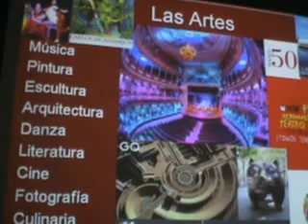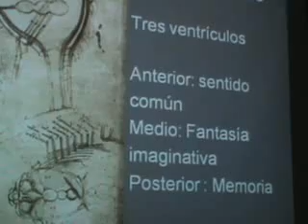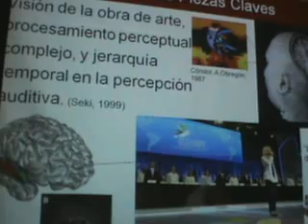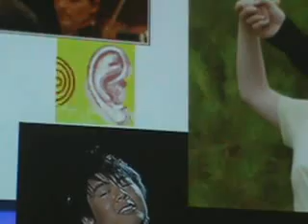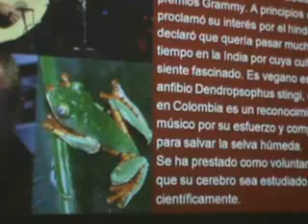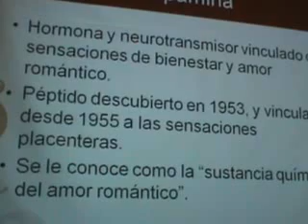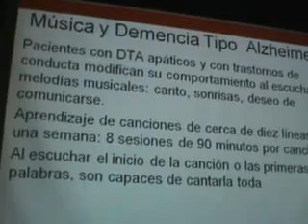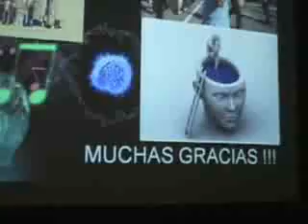Artey Cerebro Dr.Leonardo Palacios parte1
Artey Cerebro  Dr.Leonardo Palacios